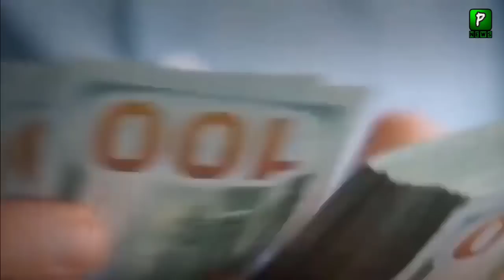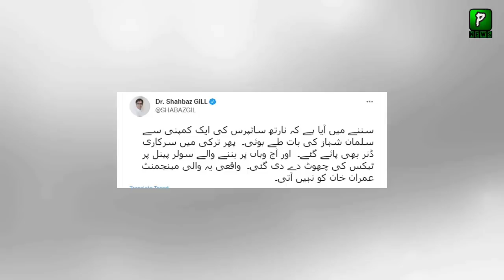This Is The Business Of Suleman Shahbaz In Turkey | Pakistan Turkey News | Visa | Pak Turkey 2022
Join Us On
ABOUT CHANNEL